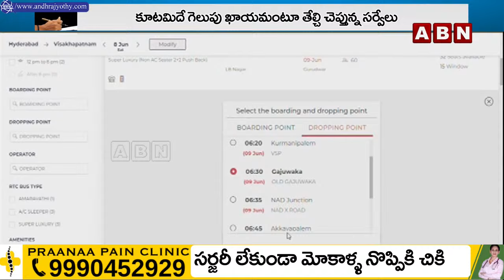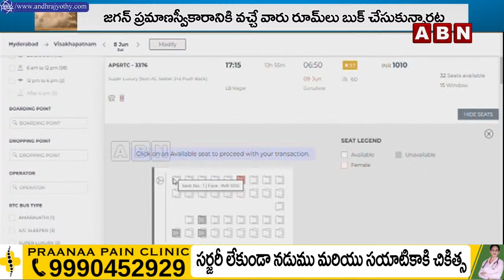వైజాగ్ లో హోటళ్లన్నీ ఖాళీ.. లైవ్ లో వైసీపీ బండారం బట్ట బయలు | ABN Reveals YCP Rumors In Live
🔴Live: 9న  ప్రమాణస్వీకారం..!  అంతా తుస్ !! | YS Jagan Over COnfidence | AP Results 2024 | ABN Telugu